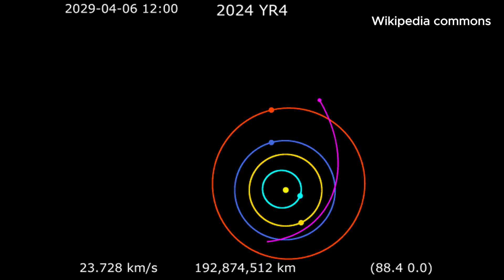NASA's Urgent Warning: Asteroid 2024 YR4's Close Approach Explained!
2024 yr4 has a real chance of hitting earth in 2028 as nasa said but should we worry?
In this video we will explore asteroid 2024 yr4 and explore what will happen is 2024 yr4 hits earth and mechanisms like the nasa dart space probes that can deflect the asteroid. This video is about 2024 yr4, asteroid hitting earth, space events, nasa, space documentary, space events, and astronomy.